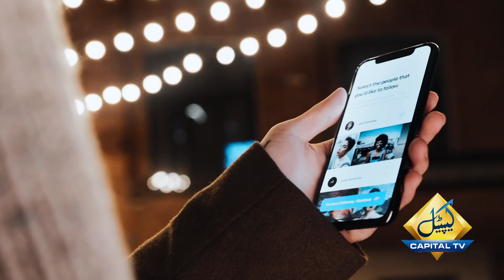سرکاری ملازمین اب سوشل میڈیا استعمال نہیں کر پائیں گے؟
آپ سرکاری افسر ہوں، ٹھاٹ بھاٹ ہو اور سوشل میڈیا پر متحرک نہ ہوں ۔ بات کچھ سمجھ نہیں آتی۔ مگر اب سرکار کی جانب سے سرکاری ملازمین  کے سوشل میڈیا  استعمال کرنے پر پابندی لگادی گئی ہے ۔  25 اگست بدھ کے روز  اسٹیبلشمنٹ ڈویژن کی جانب سےجاری نوٹیفکیشن میں یہ اعلان کیا گیا کہ سرکاری ملازمین دوران ڈیوٹی کسی بھی سوشل میڈیا کی ایکٹیویٹی میں حصہ     نہیں لیں گے۔ اگر کسی سرکاری ملازم نے کسی  سوشل میڈیا پلیٹ فارم میں شمولیت  اختیار کرنی ہے تو اسے   حکومت سے باقاعدہ  اجازت لینا ہوگی۔    نوٹیفکیشن میں یہ بھی کہا گیا ہے کہ ذمہ دار    اداروں کو چاہئے کہ وہ سوشل میڈیا اکاونٹس سے جارحانہ، نامناسب اور قابل اعتراض تبصروں کو ہٹائیں۔